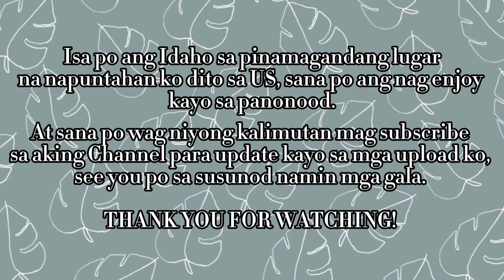Coeur D' Alene, IDAHO Vacation 2021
Hi there! this is our vacation in Coeur d'Alene Idaho. The place is amazing and love to share with you guys. You can visit this place sometimes. Thank you for visiting my channel Have a nice day!